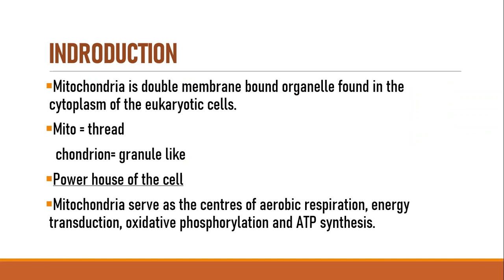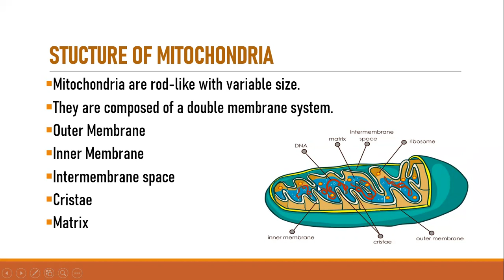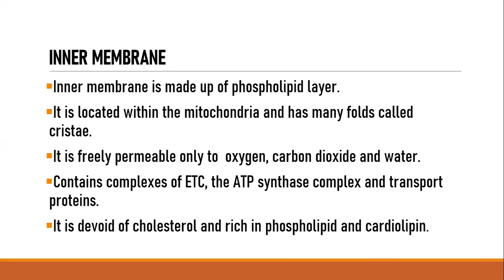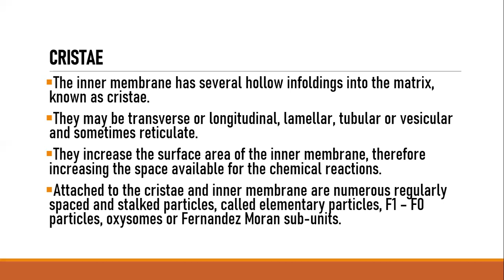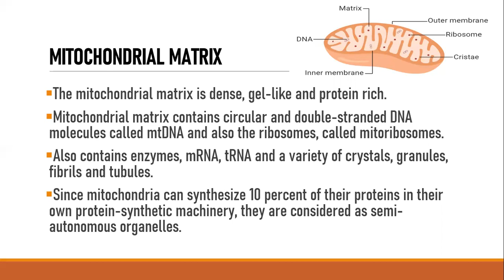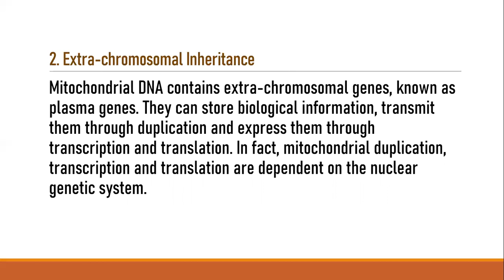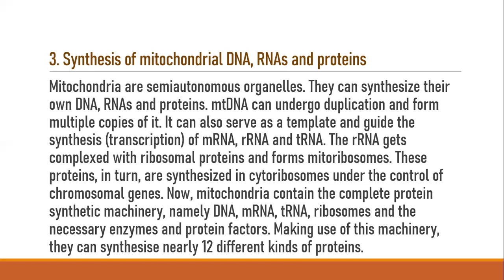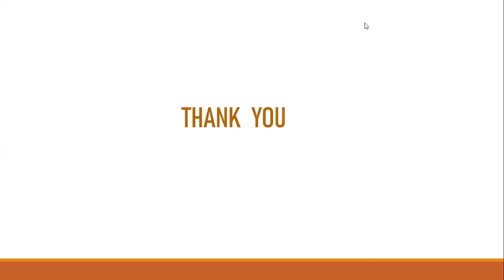S4 Seminar - Theertha Prasad- Vacuole